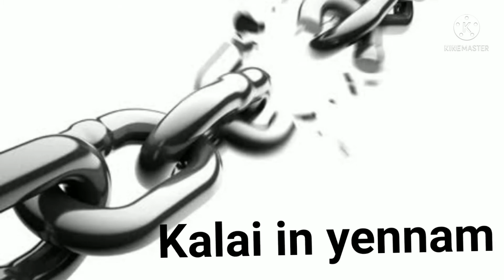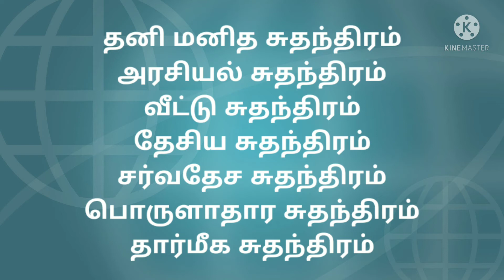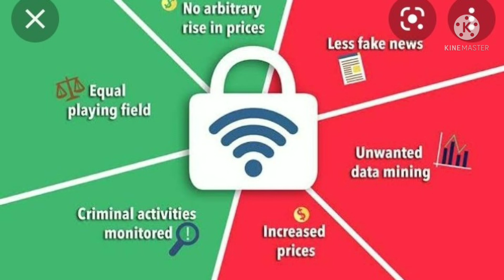Wonder! what is independence... / சுதந்திரத்தில் பல வகை உண்டுங்க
சுதந்திரம் பற்றிய அலசல். படித்த, கேட்ட செய்திகளை உங்களுடன் பகிர்ந்துள்ளேன்.